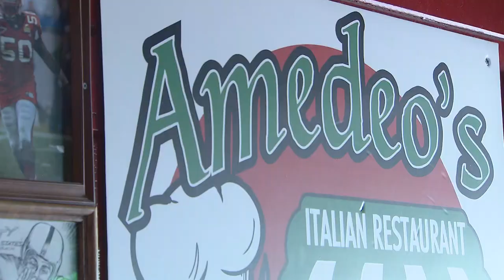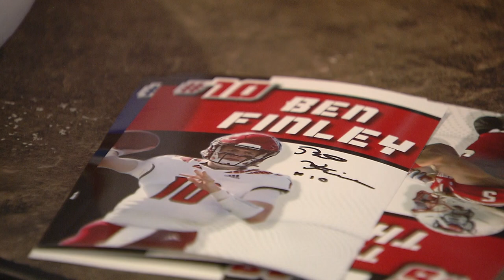Nyheim Hines signs autographs to raise awareness for muscular dystrophy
A picture is worth 1,000 words, but saving a life is priceless. Former NC State and current Indianapolis Colts running back Nyheim Hines teamed up with several current Wolfpack players in Raleigh to raise awareness for muscular dystrophy, a disease close to Hines heart.